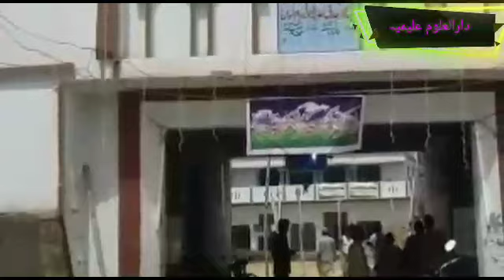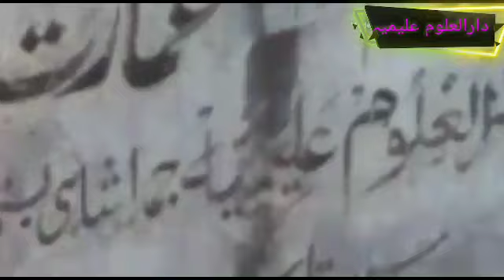Alimiya jamda shahi